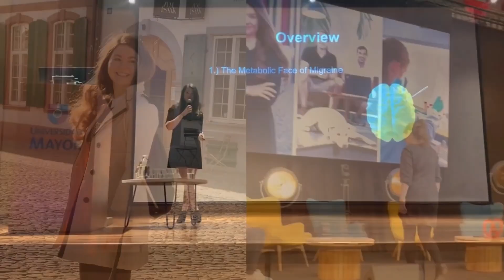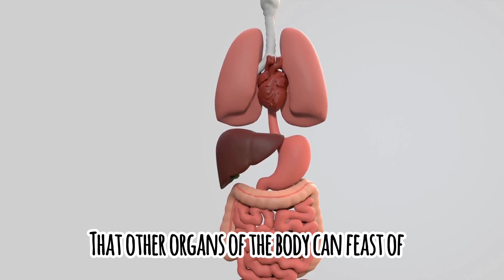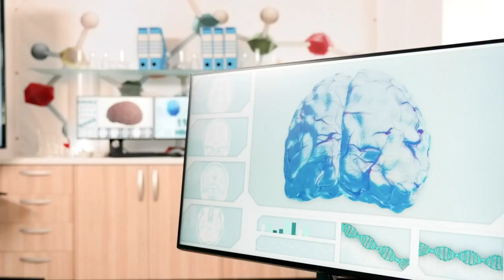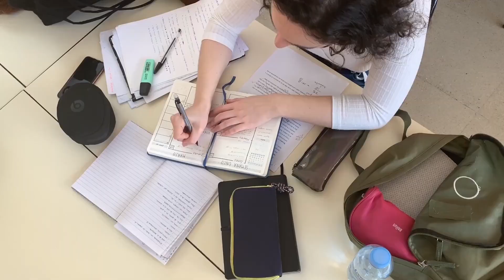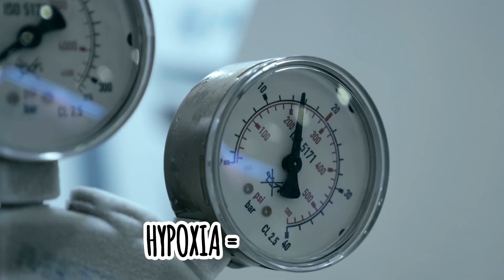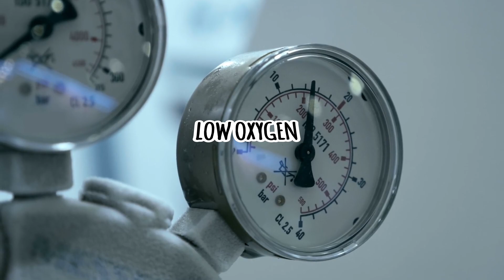Part 3: The Critical Role of Metabolism in Migraine Management | Dr. Elena Gross, PhD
Is migraine just a neurological condition, or does metabolism play a crucial role in its onset and management? In this episode, Dr. Elena delves into the importance of metabolism in migraine, uncovering the hidden metabolic factors that could be contributing to your migraines. Learn how your body’s energy production impacts your brain health and discover ways to optimize your metabolism for better migraine management. This video is key to understanding the metabolic factors behind migraines and sets the stage for future episodes where we’ll explore practical tips to tweak your metabolism and alleviate migraine symptoms.

What is metabolism and why and how is that important for migraine? Is migraine only a neurological issue or are there aspects of metabolism that are malfunctioning? Join me in Episode 2 as I answer these important questions and explore some of the most critical factors influencing migraine. This video is essential to understand future episodes where you will be able to learn how you can tweak your metabolism to manage your migraine better.

Dr. Elena Gross is an Oxford-trained neuroscientist and has earned a PhD in clinical research at the University of Basel. She is also an ex-chronic migraine patient.

Chapters:
00:00 Intro
00:14 Overview
00:56 Why is constant energy supply so crucial for brain functions?
03:10 How is glucose connected to migraine?
04:20 Why is migraine a metabolic disease?
05:37 How can you improve your metabolism to help with migraine?
06:25 What is oxidative stress? What role does it play in migraine?
07:38 How are migraine triggers linked to metabolism?
10:29 Recap

Corrections:
11:00 The content including, but not limited to, the text, graphics, images, links, and other materials are for informational purposes only. The content is not intended to be a substitute for professional medical advice, diagnosis, or treatment, and does not constitute medical or other professional advice.

🍁 𝘼𝙗𝙤𝙪𝙩 𝘿𝙧. 𝙀𝙡𝙚𝙣𝙖 𝙂𝙧𝙤𝙨𝙨, 𝙋𝙝𝘿 🍁
I'm Dr. Elena Gross – Neuroscientist, Researcher, and Former Chronic Migraine Sufferer. On this channel, I share insights on how ketosis, nutritional interventions, and mitochondrial health can play a crucial role in brain health and migraine prevention. As the founder of Brain Ritual and MigraKet, I’m passionate about bringing science-based solutions to those who need them most.

𝐓𝐡𝐚𝐧𝐤𝐲𝐨𝐮 𝐅𝐨𝐫 𝐖𝐚𝐭𝐜𝐡𝐢𝐧𝐠 : Migraine 101 | The Critical Role of Metabolism in Migraine Management | Dr. Elena Gross, PhD